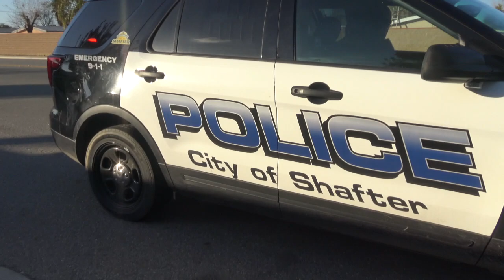Gina Cop Doesn't Like Cameras Recording Her Extorting People For a Living-1st Amendment Audit